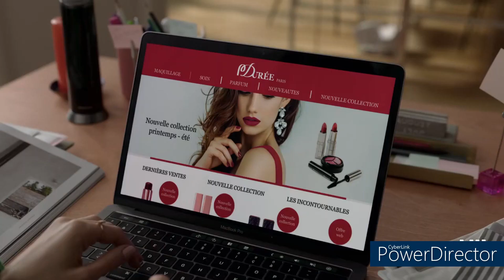The LW USA Screen Bug (October 2023) Emily In Paris (PREMIERE)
In 4 Months Later The LW Is Changes The New Logo LW The Color Change Is Orange & Word "The" Is Removed The Logo